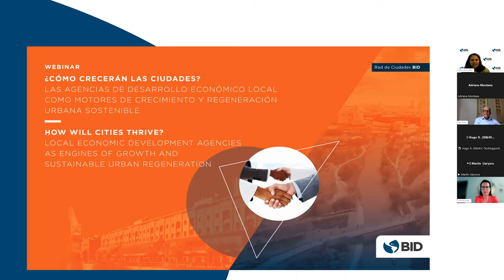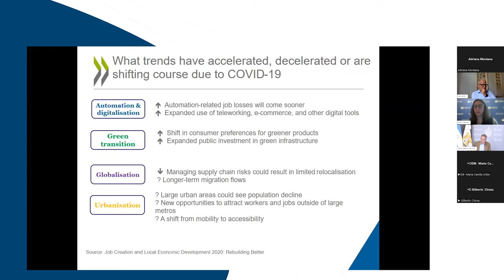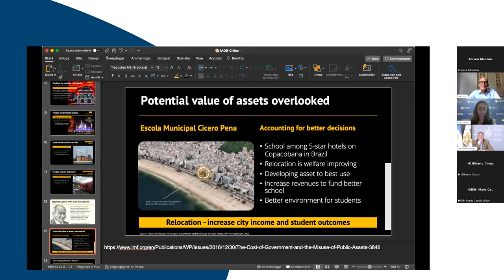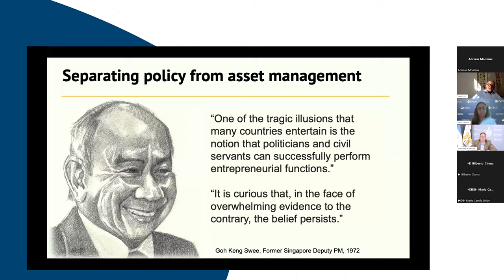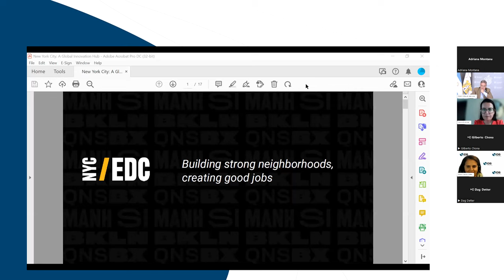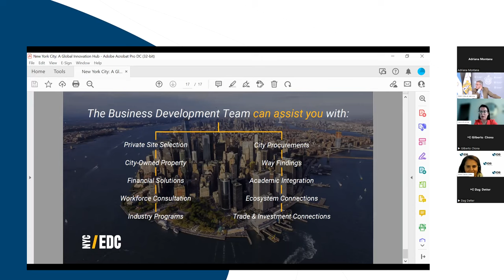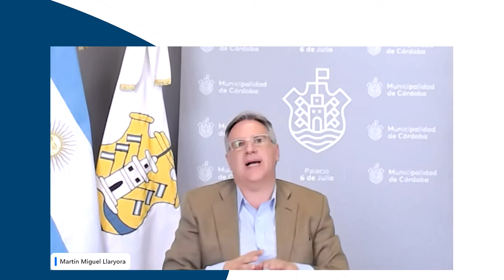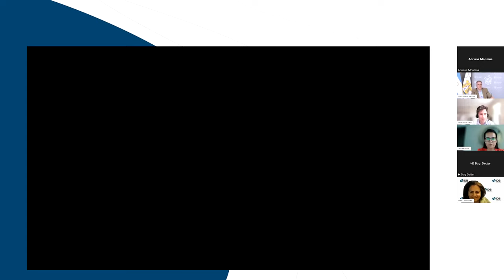¿Cómo crecerán las ciudades? Regeneración urbana sostenible y crecimiento económico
La pandemia del COVID-19 obligó a las ciudades a delinear estrategias de desarrollo económico local que aprovechen las innovaciones en los modelos de negocios para manejar la emergencia climática, lograr una recuperación económica con resiliencia, inclusión social y mayor productividad, y así proteger la calidad de vida de sus habitantes. Estos conceptos están en línea con la Visión 2025 Reinvertir en Las Américas del BID, que propone una fuerte recuperación económica basada en reactivar el sector productivo, promover el progreso social, y fortalecer la buena gobernanza y las instituciones.

Las Agencias de Desarrollo Económico Local (ADELs) son un vehículo efectivo para afianzar la gobernanza metropolitana del crecimiento económico.  Son estructuras que combinan un enfoque de desarrollo económico y de regeneración urbana desde el análisis del territorio, sus activos y sus potencialidades.

En un reciente webinar de la Red de Ciudades del BID conversamos sobre el rol estratégico y los desafíos de crear y consolidar agencias de desarrollo económico local en las áreas metropolitanas de nuestra región en la etapa post-COVID19.